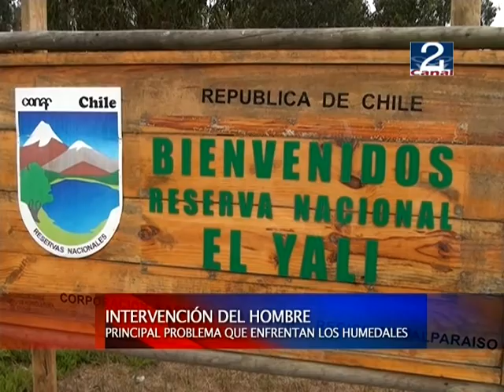05 FEB 2013 CELEBRAN DIA DE LOS HUMEDALES